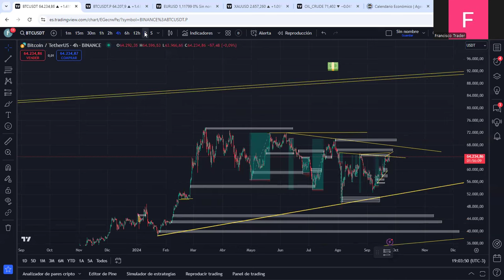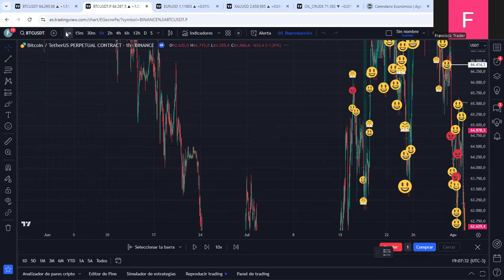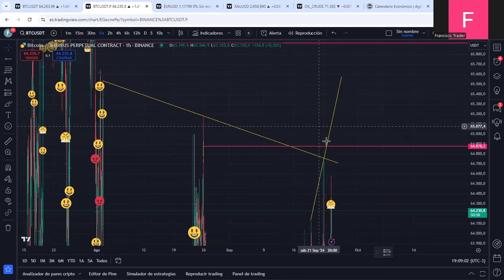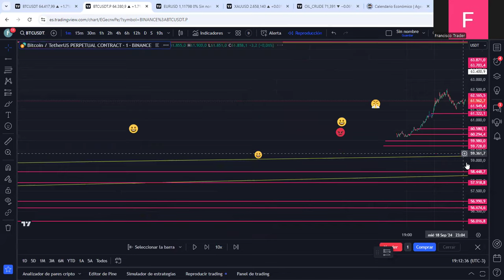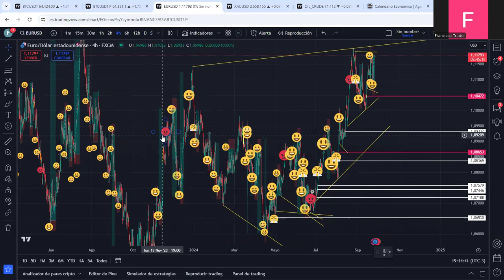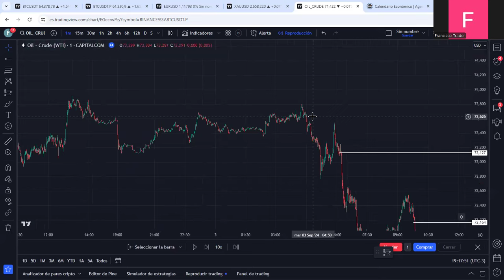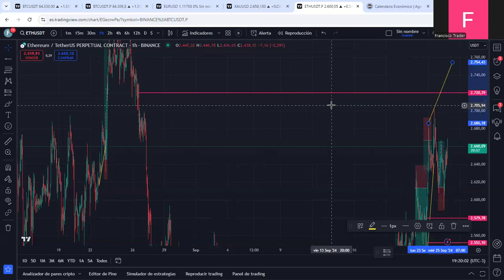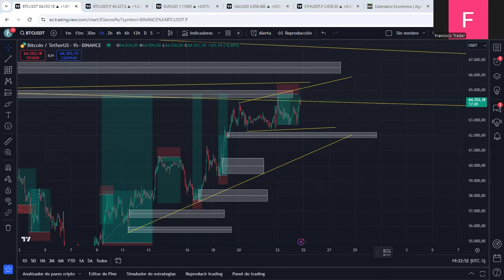BITCOIN a punto de explotar??? Ademas EURO, ORO, PETROLEO y MUCHO MAS!!!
El Camino del Trader NOVIEMBRE 2024!

No se olviden COMPARTIR, LIKE y COMENTAR!

Análisis de BTC, Forex, Oro y muchos activos más con mi estrategia de Liquidity Trading.